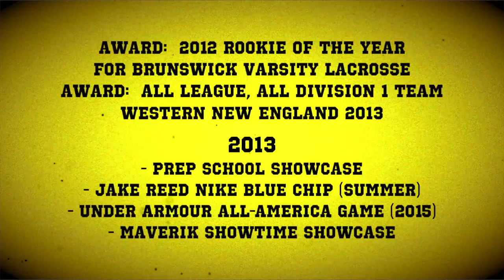Cameron Stafford 2013 Highlight Reel